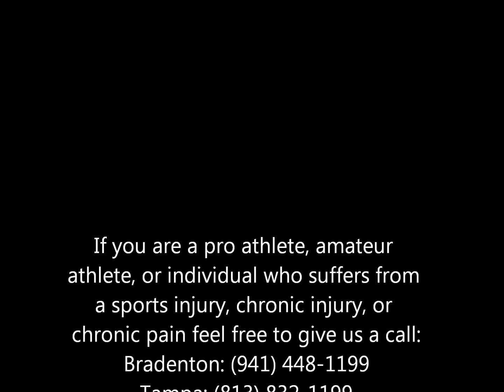Ozone Helps Hip Pain, Former NFL and Collegiate Football Player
Dr. Bino Rucker, M.D. performs an ozone injection on Reidel Anthony. Reidel played wide receiver for the Florida Gators under Steve Spurrier's "Fun N Gun" offense where he was an All American during his Junior year. Reidel went on to play Wide Receiver for the Tampa Bay Buccaneers. Reidel has been suffering with this hip injury for over 7 years deals with daily discomfort. Follow Reidel's progress from the initial injection to his three week follow-up and see how quickly Reidel heals from one ozone injection.

Ozone continues to work wonders on our patients and athletes. If you are suffering with chronic pain and want to consider alternative therapies such as Ozone, PRP, Stem Cell Therapy, IV Nutrient Therapy, or Hyperbaric Oxygen Therapy call our office at or email